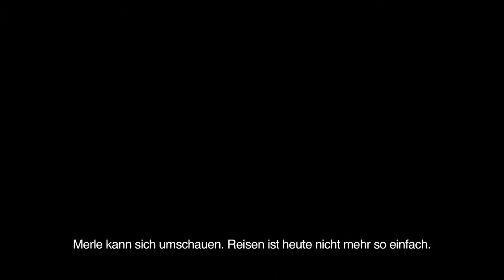The Walking Dead | Survival-Instinct Trailer